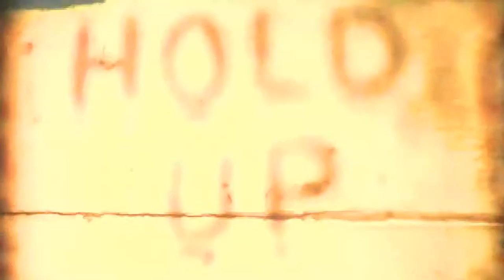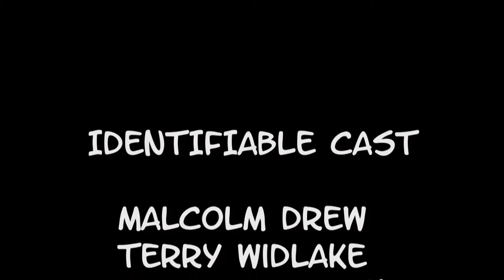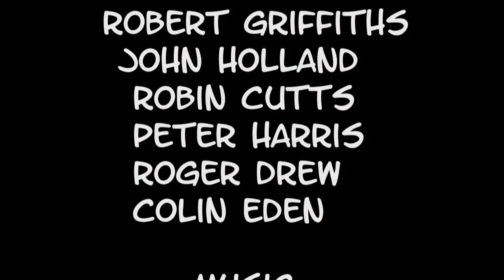HALL GREEN FILM UNIT - HOLD UP - 1958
An Hall Green Film Unit rarity! What appears to be a predecessor to the club's later effort "Manhunt" which also concluded with the satisfying demise of Terry Widlake on a railway line! The apparent out of focus shots are, of course, no such thing but are in fact soft focus shots as would be acknowledged by any professional lighting cameraman worth his salt.